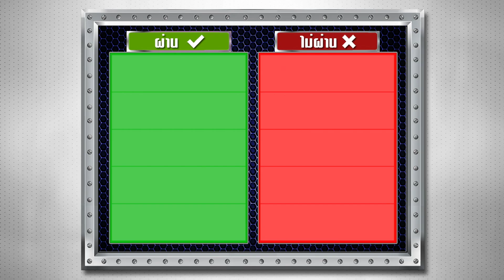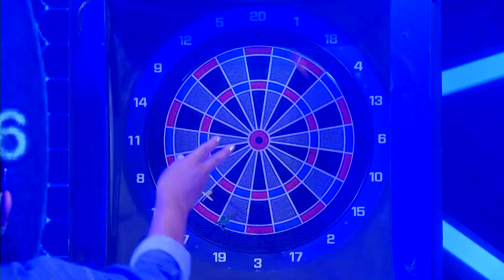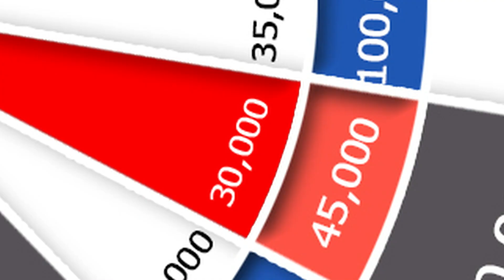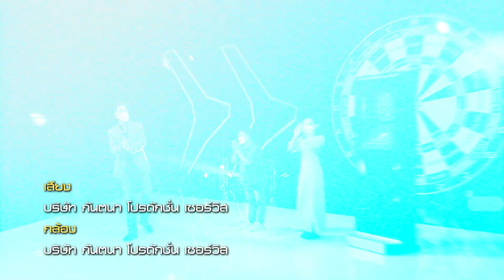ทีเด็ดลูกหนี้ 16 สิงหาคม 2565